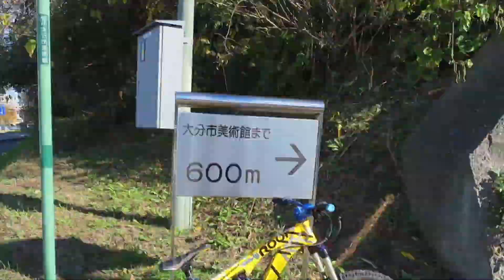Brians GT-R ブライアンのGT-R ベイサイドブルー楽プラ